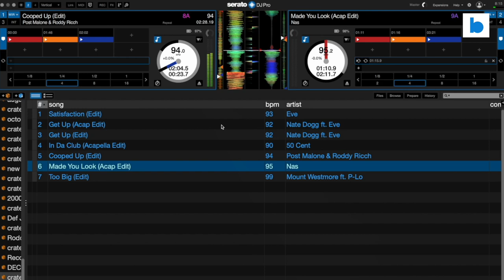DJ Fuze flips tracks from 20 years apart: '20-Year View' for Dec. 2022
DJ Fuze, a mixer on Los Angeles' REAL 92.3, throws down with tracks released 20 years apart for Beatsource's 20YearView series.